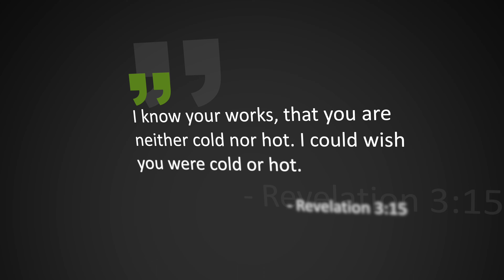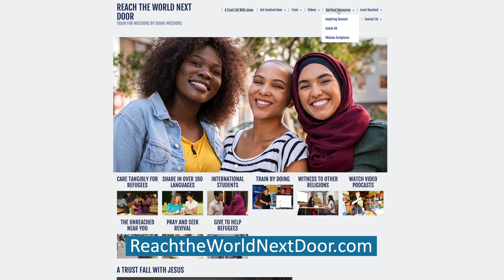Encountering Jesus at Laodicea | Episode 3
"So then, because you are lukewarm, and neither cold nor hot, I will vomit you out of My mouth" (Revelation 3:16, NKJV). Do these words depict an angry God who is repulsed by His backslidden children? Or something else? Pastor Scott Griswold digs deep into Jesus' letter to the church of Laodicea to find the answers.

Download “Encountering Jesus at Laodicea,” a free Bible study exploring Jesus' message to the Laodicean church